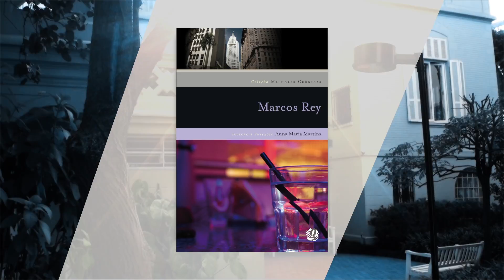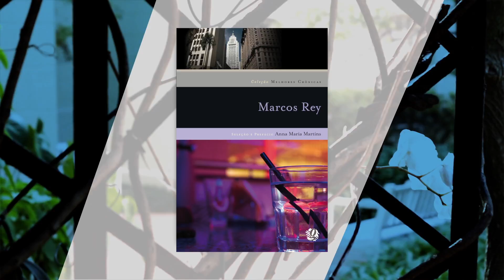Melhores Crônicas de Marcos Rey, por Anna Maria Martins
Aniversário de São Paulo todo dia 25 de janeiro, a maior e mais populosa cidade brasileira. Diversa. E de alma retratada a partir de também diferentes pontos de vista, entre os mais de 30 livros de Marcos Rey, publicados pela Global Editora. Tratar dele é a nossa melhor homenagem a São Paulo. E para isso, outra importante escritora paulistana foi convidada: Anna Maria Martins, que fez a seleção e a apresentação do livro Melhores Crônicas - Marcos Rey. A autora lembra da amizade construída sobre admiração mútua, consolidada na Academia Paulista de Letras, e fala do trabalhão que foi escolher os textos da obra, que é uma generosa porta de entrada para a literatura desse grande escritor.